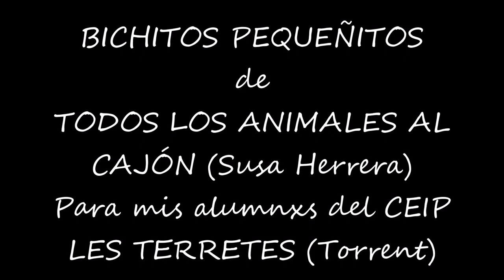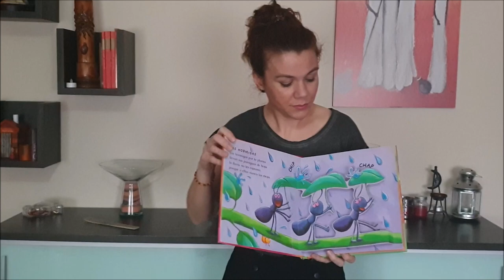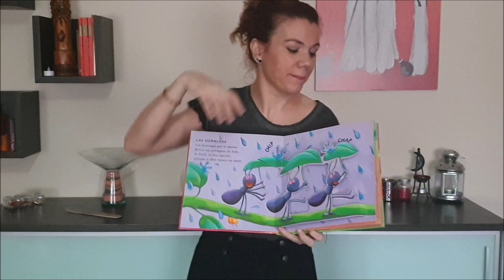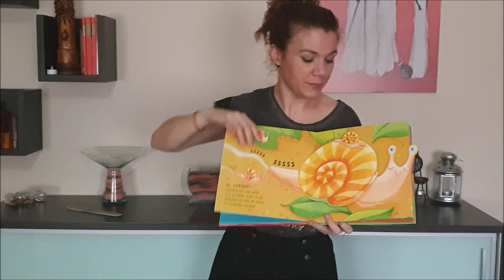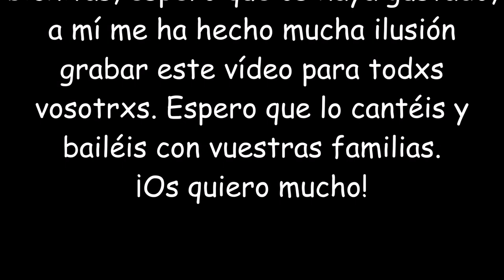BICHITOS PEQUEÑITOS. CUENTO CANTADO (de TODOS LOS ANIMALES AL CAJÓN. SUSA HERRERA) CEIP LES TERRETES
En estos días que tenemos que permanecer en casa, espero que disfrutéis con este cuento cantado y lo bailéis con vuestra familia. Grabado con mucho cariño para todxs mis niñxs del CEIP LES TERRETES de Torrent. Con música todo es siempre mejor. ¡Ya estamos en primavera! Todo saldrá bien. Esto también pasará.